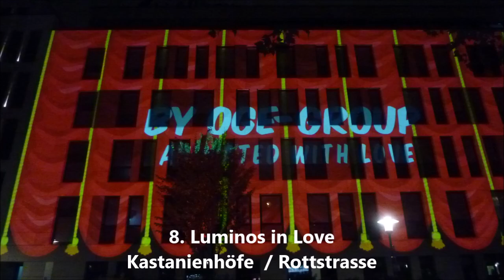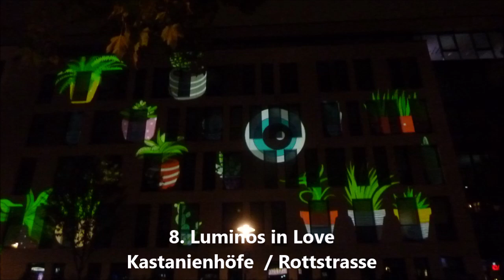Essen * Essen Light Festival Teil 5 vom 02.10. bis 11.10.2020 ab Einbruch der Dunkelheit bis 22 Uhr